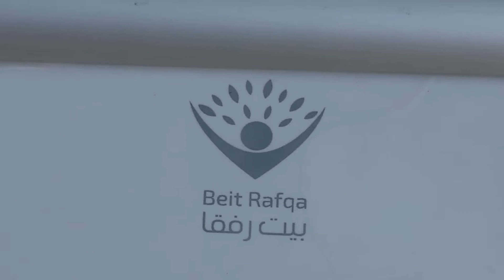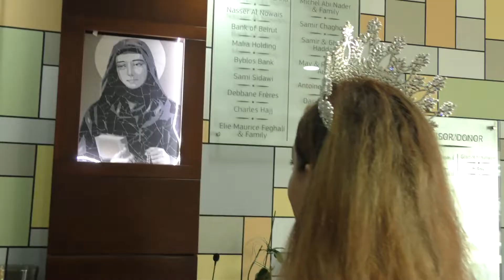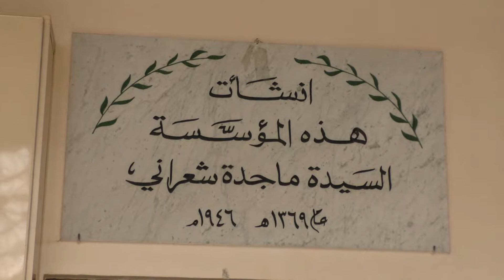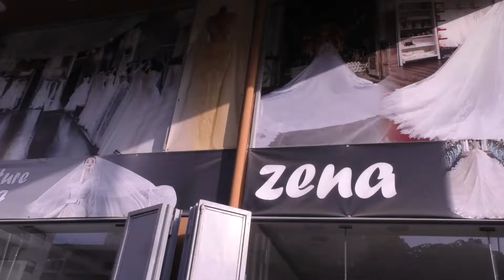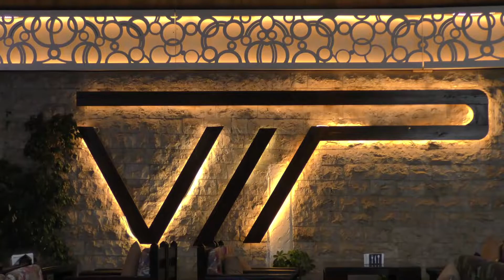Miss Humanity Universe 2022 Last Day in Lebanon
Charity day
Miss Humanity Universe 2022